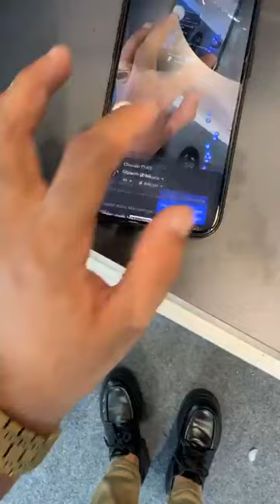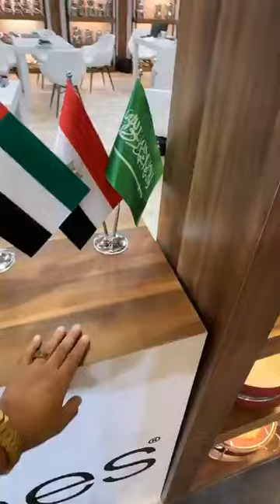جديد أواني شعيب شفو اخير مكاين في أواني منزلية تركية اكبار معرض للأواني تركية بمدينة اسطنبول بتركيا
ارخص محل في المغرب

اجي تشوف الصولد ديال 5 دراهم عند آواني شعيب😍

✌️إلى عجبك صولد كليكي على جيم
أواني شعيب البرنوصي بالدارالبيضاء
عنوان محل الجديد في مدينة الرباط اواني شعيب انفاص مع باب ملاح
عنوان محل المدينة 42 زنقة طاطا المدينة دارالبيضاء خالف
فندوق المامون Casablanca الهاتف الوتساب
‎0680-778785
عنوان أواني شعيب البرنوصي.

خدمة التوصيل
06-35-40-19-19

 عنوان محل الحي المحمدي ✅ المحل قرب دورة المداكرة في شارع عقبة مقابل مع سطاسيو طوطال لي في عقبة
هاهي لوكاليزاسبو
رقم الهاتف
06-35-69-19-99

عنوان محل القريعة  لي قريب ررمبوا ديال مالين بونج
هاهي لوكاليزاسيو

رقم الهاتف.
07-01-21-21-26